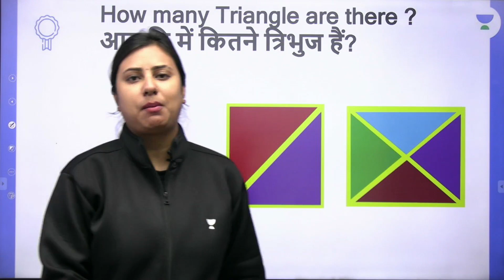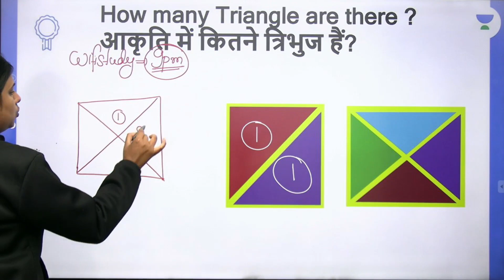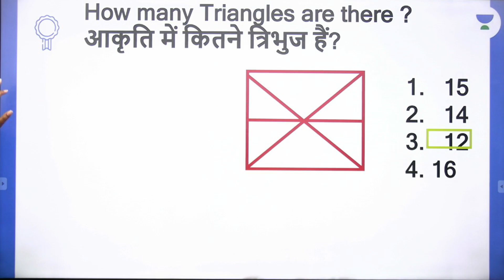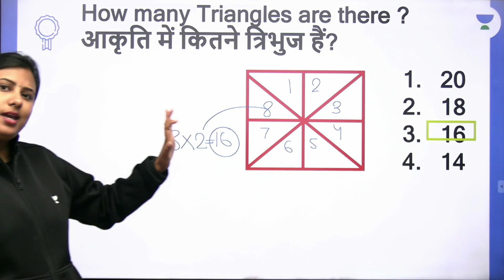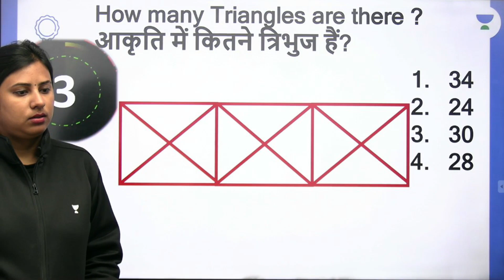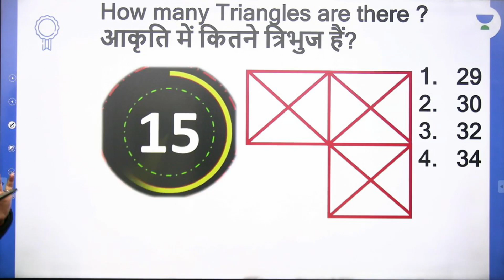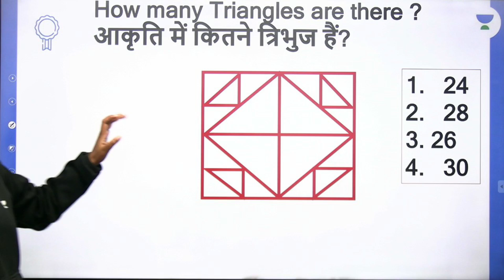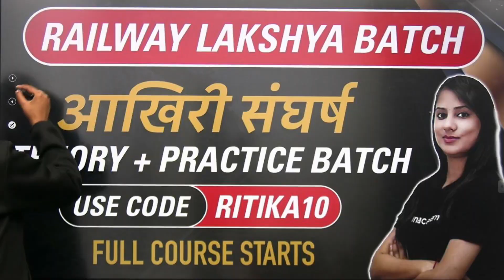Square से Triangle निकाले अब 5 सेकंड में | Short Trick by Ritika Tomar | wifistudy studios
1. Learn from your favorite Educator
2. Dedicated DOUBT sessions
3. One Subscription, Unlimited Access
4. Real-time interaction with Educators
5. You can ask doubts in the live class
6. Limited students
7. Download the videos & watch them offline